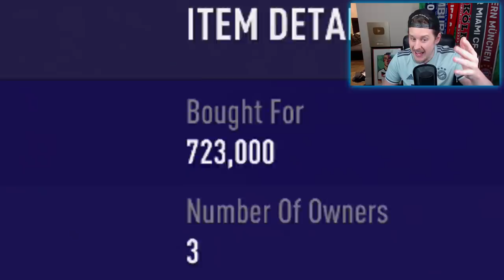SUPER SZOBO! 88 FUTURE STARS SZOBOSZLAI PLAYER REVIEW! FIFA 21 Ultimate Team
FIFA 21 88 FUTURE STARS DOMINIK SZOBOSZLAI PLAYER REVIEW